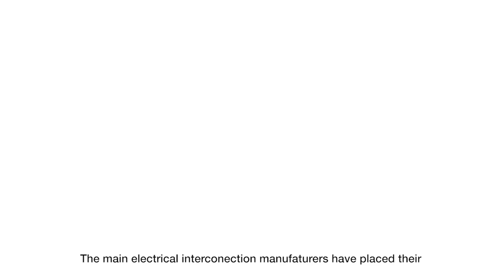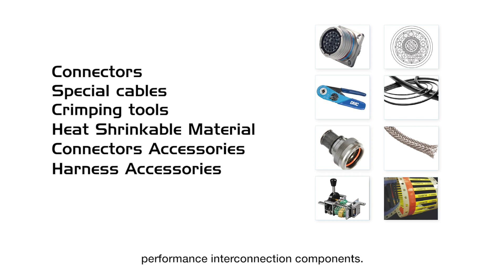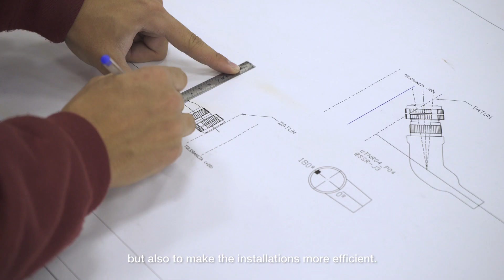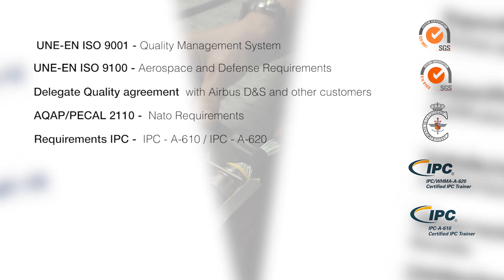SCP SINTERSA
La compañía española SCP SINTERSA, líder en sistemas de conexión y cableado para el sector aeronáutico y de defensa.